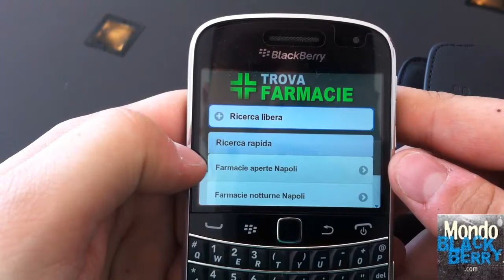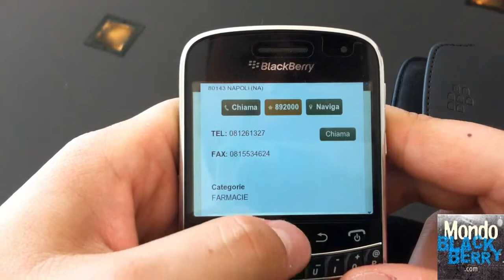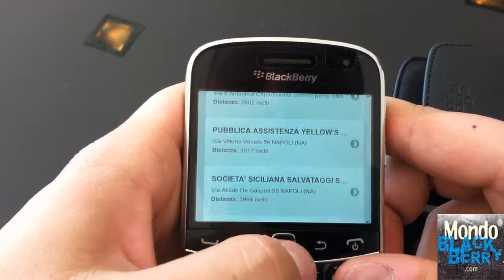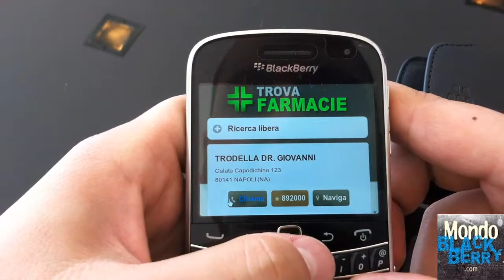Applicazioni Blackberry - Trova Farmacie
Un applicazione molto valida, sviluppata da Visiant Contact Srl che ci permette di conoscere in tempo reale tramite la nostra posizione le farmacie aperte (e non solo) nelle vicinanze con relativi orari di apertura e chiusura che vanno a giorni con recapiti telefonici e via per accedervi. Non solo farmacie, possiamo sapere i vari pronto soccorso nelle vicinanze, farmacie notturne aperte e molto altro. L' applicazione in questione è gratuita, la trovate su Appworld - Trova Farmacie abbiamo realizzato un video per farvi vedere un poco come và e di che vitale utilità può essere in alcuni casi, buona visione!